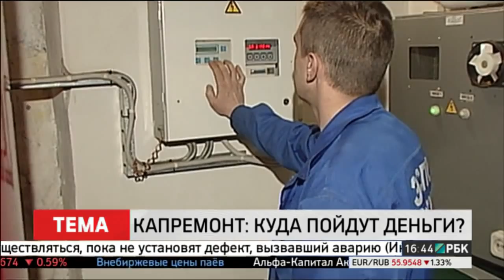Капремонт: куда пойдут деньги?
Интересно? Узнай больше!

Этот контент подготовлен и опубликован при поддержке - аутсорсинг онлайн маркетинга и PR